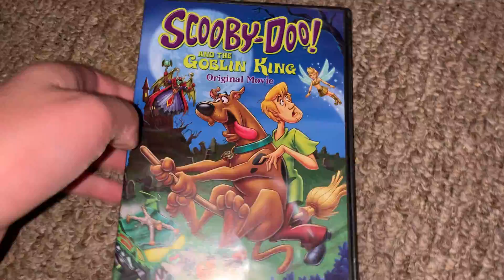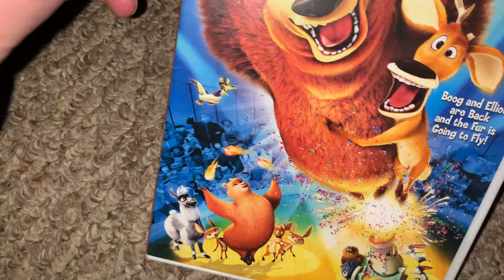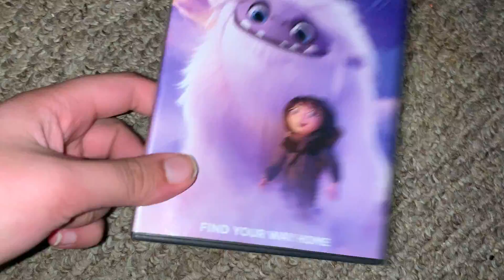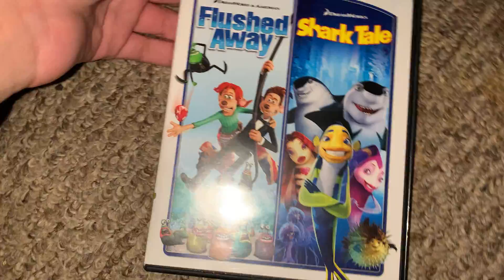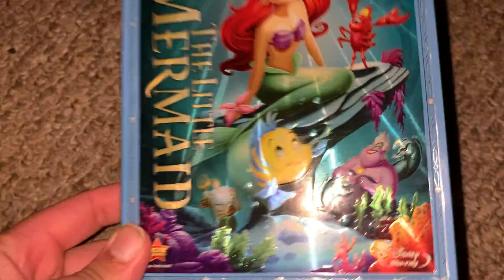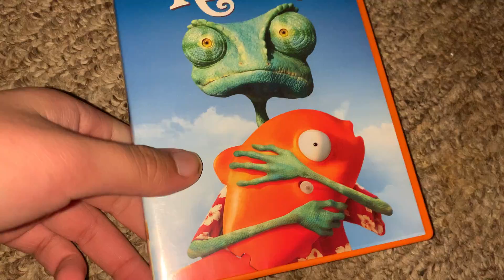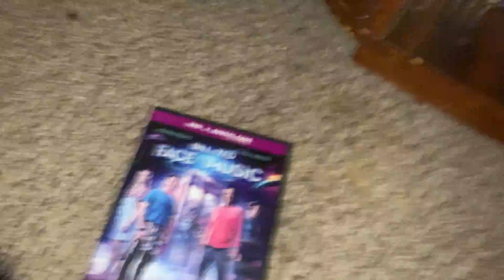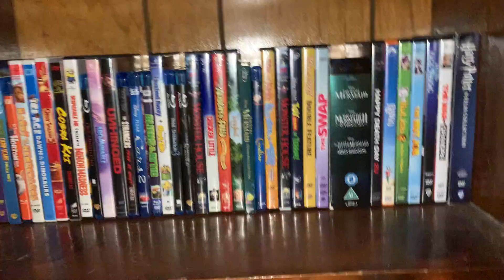My movies collection on Dvd & Blu Ray part 1